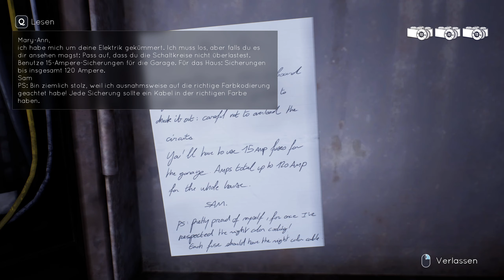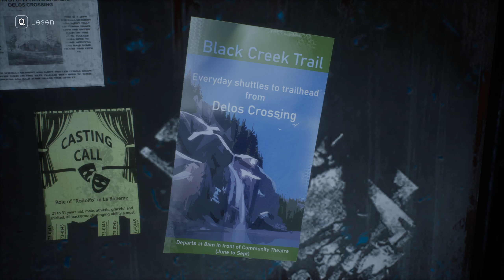07: Es braucht einfach mehr Zeit 👫 TELL ME WHY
07: Es braucht einfach mehr Zeit 👫 TELL ME WHY

► GOG: ...
► Origin: ...